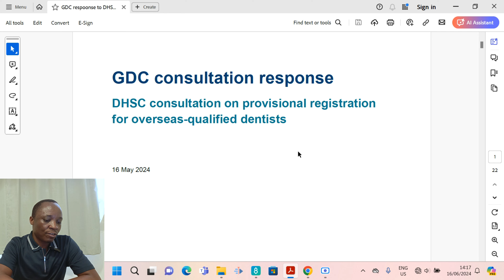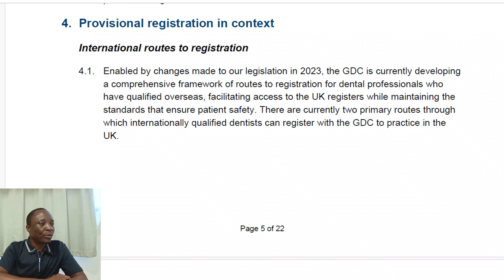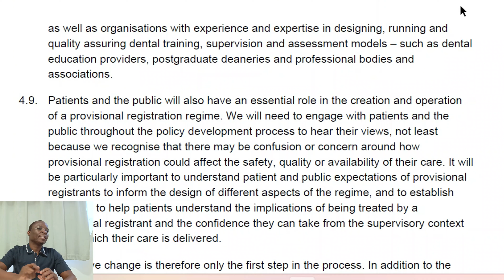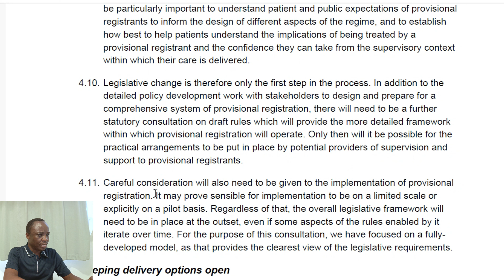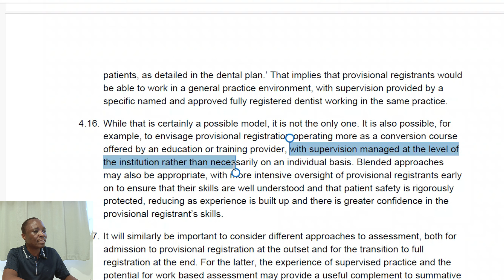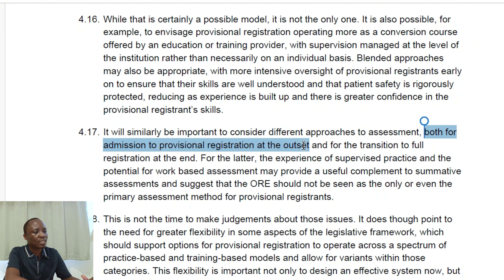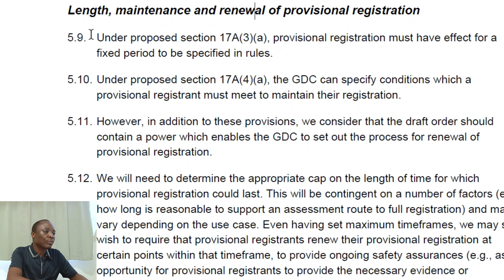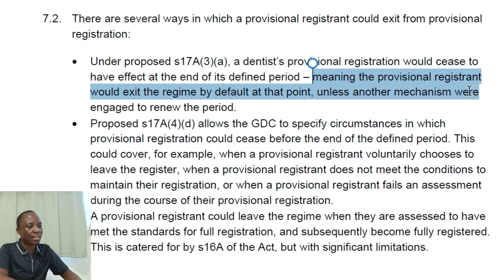GDC Response to DHSC consultation on Provisional Registration for Overseas Dentists| Amandments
GDC responses to DHSC consultation: Provisional registration for overseas-qualified dentists, and proposed amandments to the current draft order.
In this video, we delve into the General Dental Council's (GDC) responses to the Department of Health and Social Care's (DHSC) consultation regarding provisional registration for overseas-qualified dentists in the UK. We explore the implications of these responses, the potential impact on international dental professionals, and what this means for the future of dentistry in the UK.